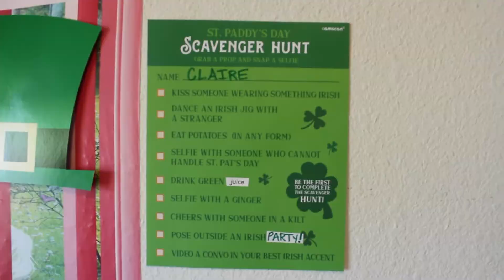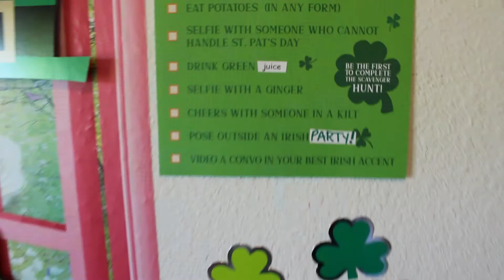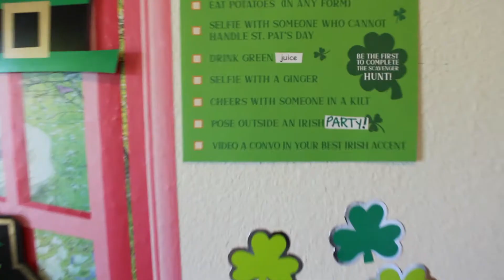St. Patrick's Day Hilarious Scavenger Hunt with 3yr old Claire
St. Patrick's Day Hilarious Scavenger Hunt video with 3yr old Claire in a Patty's Day costume leading the way! Featuring a Cameo by Zha Zha GaBunny in Irish gear, Claire dances an Irish jig, Drinks green juice, and has TONS of HILARIOUS moments...Check it out!
Check out Claire's Instagram: Claire Bear's Fun Time!